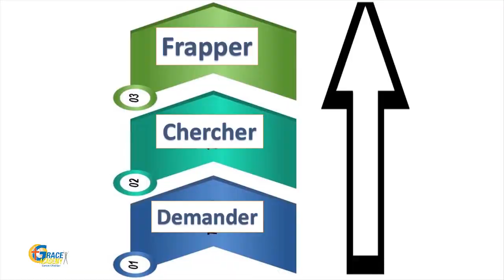2 Minutes pour édifier- EMMANUEL KIEMTORE_ demander chercher frapper